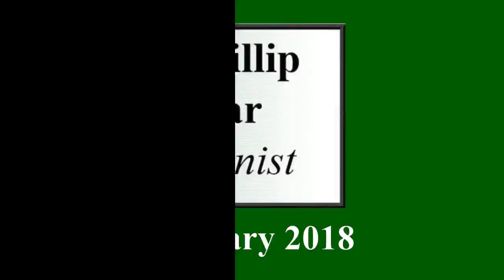Harry Revel and Mack Gordon: Good Night, Lovely Little Lady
Phillip Sear plays a short foxtrot in a piano arrangement found in a Russian compilation. The video titles were based on the Russian titles, before a viewer kindly identified the source song!
Playing this piece, I was not sure whether or not it should be swung.  This is a swung version (but if you prefer, you can see me play a 'straight' version  The thumbnail shows a vintage instructive picture on how to dance the foxtrot (source